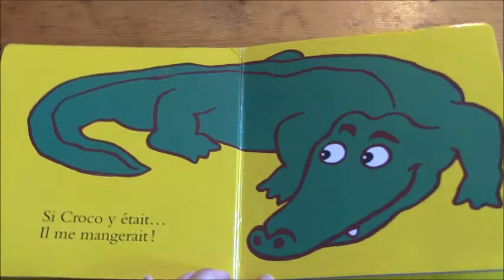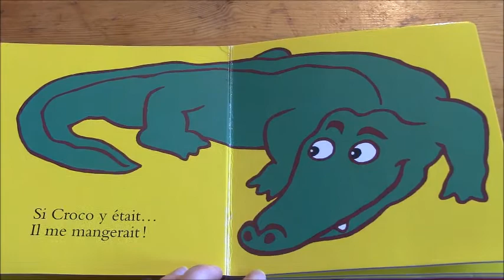Spécial Tout Petits : un livre, une danse ! " Délivrez-moi !", suivi d'une danse ensemble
Lecture de "Délivrez-moi  !" d'Alex Sanders, éditions L'école des loisirs.

(Re)découvrez ce livre très court, interactif et très apprécié des enfants ! Il parle de manière amusante de la peur, de la malice et le livre devient un objet vivant ! Ici, il est une cage !
Ensuite, dansons ensemble sur "Promenons-nous dans les bois", la comptine utilisée dans cette histoire !